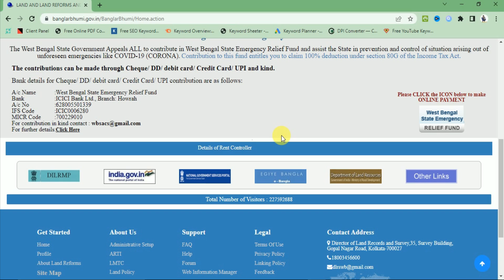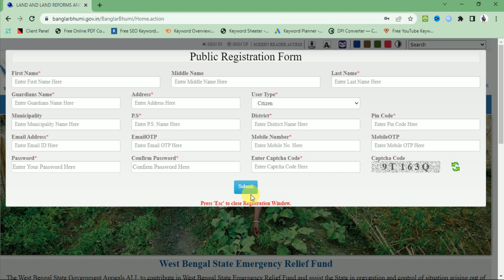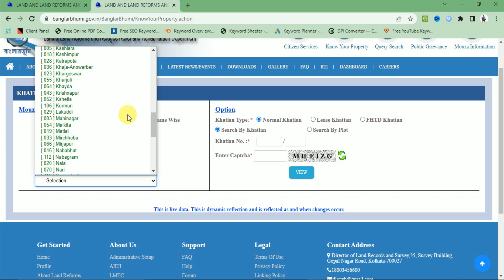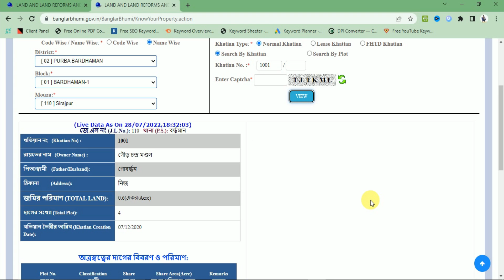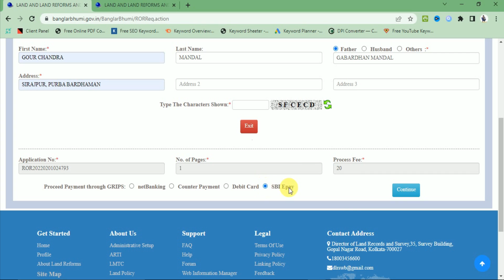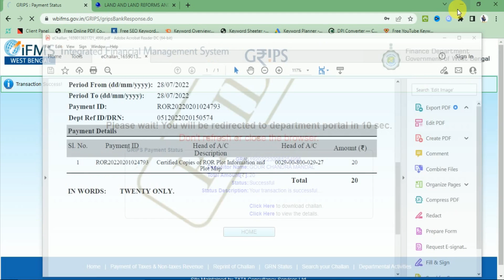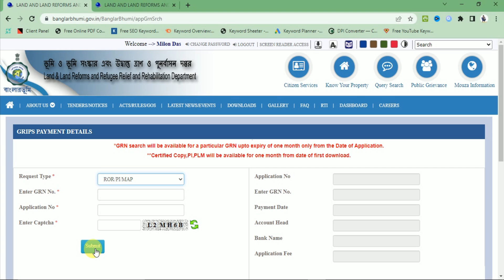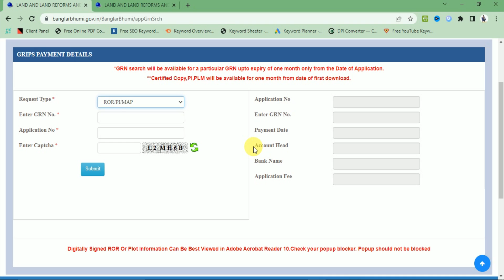Online Parcha apply 2022 | west bengal porcha download online | dag khatian record | banglarbhumi